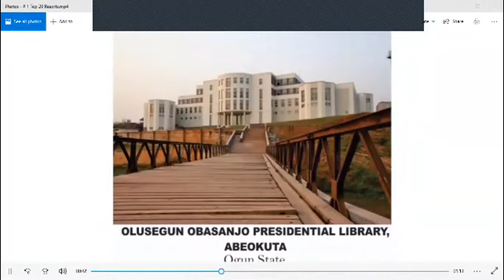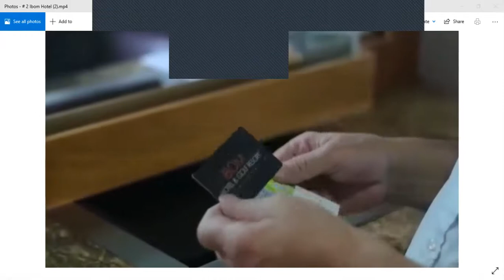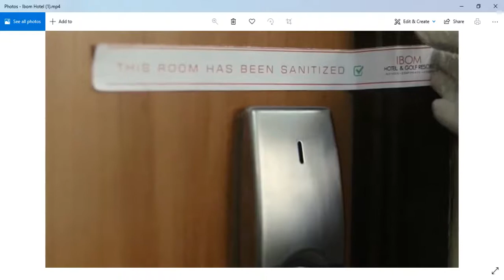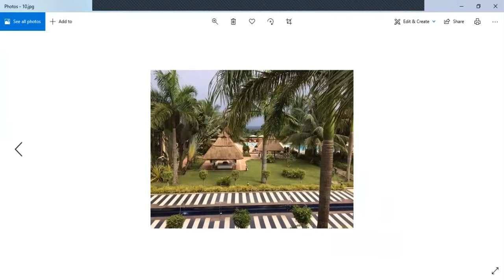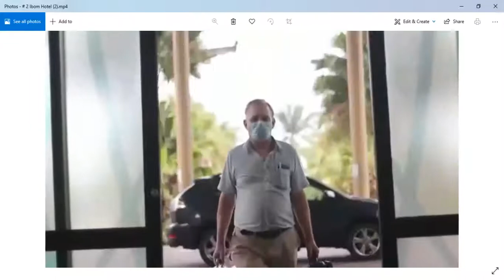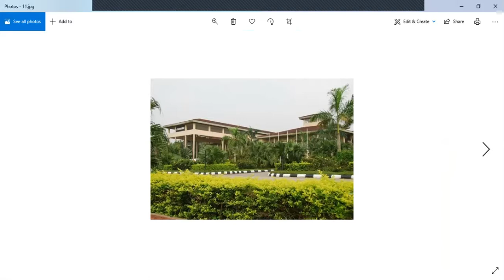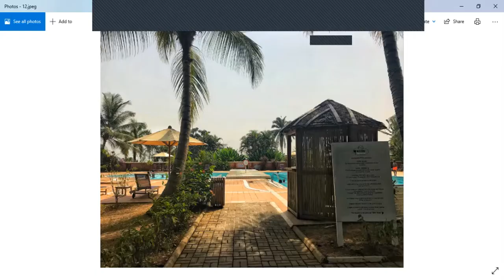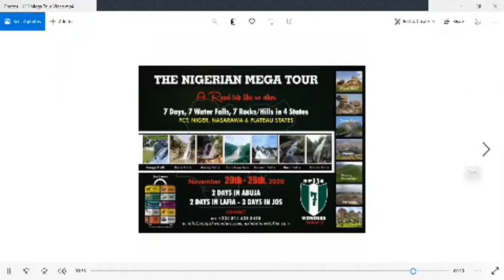Naija7wonders presents Ibom Golf Resort Akwa Ibom State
Ibom Hotel & Resorts Boosts Occupancy Rate from 30% to 80% by increasing safety and Hygiene thereby repositioning  tourism in Nigeria.

Ibom Hotel and Resort voted as one of the best resorts in Nigeria located in the capital city of Uyo,  Akwa Ibom state is a destination for both business, conference and leisure and aside from the 163  luxury rooms, restaurant,  bars and the banquet hall, there are other visible and appealing things to see at the destination like the Marina, Slave Trade boat, world class 18 hole golf course and the quiet nature of the resort but It was not just the facilities that boosted occupancy rate from 30% to 80%.